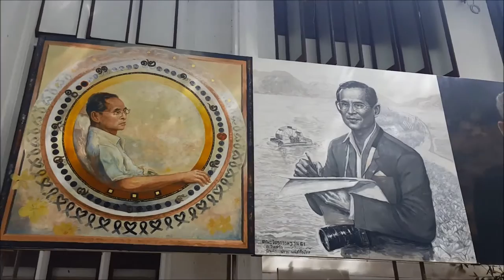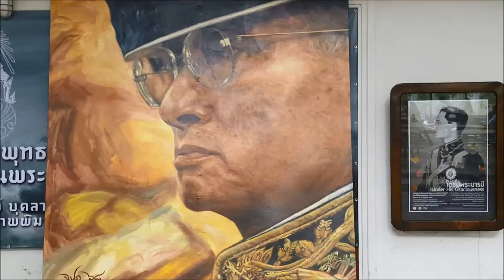Art for the King : Silpakorn University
The painting of His Majesty the King at the Faculty of Painting, Sculpture and Graphic Arts alumni  association centre, Silpakorn University. Bangkok Thailand

Song : Falling Rain
This song has been created by His Majesty King Bhumibol Adulyadej

ข้าพระพุทธเจ้า ขอน้อมเกล้าน้อมกระหม่อมรำลึกในพระมหากรุณาธิคุณหาที่สุดมิได้